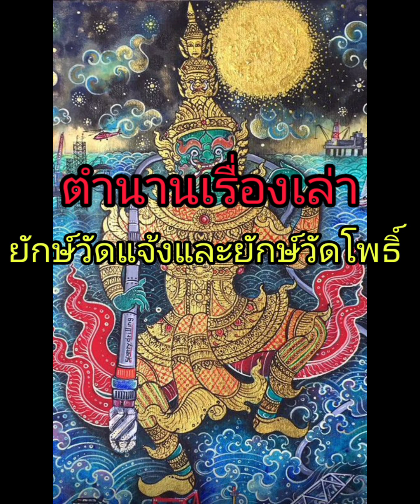เรื่องเล่าขาน ตำนาน ยักษ์วัดแจ้ง กับ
ประวัติ ท่าเตียน ย่านเก่ากรุงเทพ กับตำนานเมืองยักษ์วัดแจ้ง ยักษ์วัดโพธิ์

     "เจ้ายักษ์วัดแจ้ง ท้าตีท้าแทงกับยักษ์วัดโพธิ์ แน่ะ เฮ้ย ทุย ป๊ะทุมทุย" เนื้อเพลงนี้ใครเคยได้ยินคงบ่งบอกอายุได้เป็นอย่างดี แต่สงสัยกันหรือไม่ครับว่าทำไมยักษ์จาก 2 ฝั่งนี้ถึงต้องมาตีกันด้วย วันนี้เราจะพาคุณไปทำความรู้จักกับ ท่าเตียน ย่านเก่ากรุงเทพ ซึ่งเป็นตลาด และท่าเรือเก่าแก่ของเขตพระนคร กรุงเทพมหานครนั่นเอง

 ประวัติ ท่าเตียน

     ท่าเตียน ตั้งอยู่บนถนนมหาราช บริเวณด้านหลังพระบรมมหาราชวัง ด้านตะวันตกติดกับแม่น้ำเจ้าพระยา มองไปฝั่งตรงข้ามเยื้อง ๆ จะเป็นวัดอรุณ และท่าเรือวัดอรุณ แม้ปัจจุบันที่นี่จะเป็นย่านท่องเที่ยวที่เต็มไปด้วยนักท่องเที่ยวสะพายกล้อง โฮสเทล ร้านอาหาร และคาเฟ่มากมาย แต่เมื่อก่อนนั้นเคยเป็นตลาดที่ใหญ่ที่สุดของกรุงรัตนโกสินทร์ตอนต้น ไม่มีข้อมูลแน่ชัดว่าเริ่มก่อตั้งเมื่อใด แต่ก็มีเรื่องเล่าต่อกันมา โดยแบ่งออกเป็น 2 เรื่องเล่า ดังนี้

ในรัชสมัยรัชกาลที่ 4 ที่แถบนี้เคยเกิดเพลิงไหม้ครั้งใหญ่ จนราบเรียบเหี้ยนเตียน กลายเป็นชื่อ ท่าเตียน ในที่สุด

เชื่อว่ามาจาก "ฮาเตียน" เมืองท่าแห่งหนึ่งในตอนใต้ของประเทศเวียดนาม (ปัจจุบันอยู่ในจังหวัดเกียนซาง) เนื่องจากแถบนี้ในอดีตเคยเป็นที่อยู่อาศัยของชาวญวนอพยพหนีภัยสงครามจากเว้ ตั้งแต่ยุคกรุงธนบุรี ในรัชสมัยสมเด็จพระเจ้าตากสินมหาราช และชาวญวนเหล่านี้ได้เรียกชื่อถิ่นฐานนี้ว่าฮาเตียน เนื่องจากมีภูมิทัศน์คล้ายกับบ้านเกิดที่จากมา เพื่อคลายความคิดถึงถิ่นฐานตนเอง และได้เรียกเพี้ยนมาเป็นท่าเตียนในที่สุด

     ในส่วนของตลาดท่าเตียนนั้น  เนื่องจากบริเวณนี้เป็นท่าจอดเรือที่มีชัยภูมิดีมาก ผู้คนอาศัยอยู่คึกคัก บรรดาพ่อค้าแม่ขายจึงนิยมนำสินค้าหลากหลายประเภทมาขายกันที่นี่ ช่วงต้นกรุงรัตนโกสินทร์มีชื่อเรียกว่า "ตลาดท้ายวัง" หรือ "ตลาดท้ายสนม" กินอาณาบริเวณตั้งแต่ถนนท้ายวังจนถึงตลาดท่าเตียนในปัจจุบัน เป็นตลาดที่บรรดานางในหรือนางสนมจะออกจากกำแพงพระบรมมหาราชวังมาจับจ่ายซื้อข้าวของต่าง ๆ โดยสินค้าที่นิยมมากที่สุด คือ ดอกไม้ ต่อมาได้รวมเป็นตลาดเดียวกับตลาดท่าเตียน

     นอกจากนี้ ยังเป็นชุมทางคมนาคมทางน้ำสำคัญในอดีตด้วย สมัยก่อนจะมีเรือเมล์ข้ามระหว่างจังหวัดเลย แต่หลังจากเริ่มมีถนนเกิดขึ้นขึ้น การเดินทางด้วยเรือเมล์จึงค่อยๆ จางหายไป

   จนสมัยรัชกาลที่ 5 จึงเริ่มมีการสร้างอาคารขึ้นมา ใช้สถาปัตยกรรมแบบนีโอคลาสสิก และมีของขายหลากหลายมากขึ้น จนกลายเป็นแหล่งค้าส่งแห่งแรกของกรุงรัตนโกสินทร์ ทั้งวัสดุก่อสร้าง เครื่องตัดหญ้า อะไหล่รถยนต์ ผักและผลไม้ น้ำตาล ลูกอม รวมถึงอาหารทะเลแห้ง ในรัชสมัยรัชกาลที่ 6 ท่าเตียนมีสถานะเป็นตำบลชื่อ "ตำบลท่าเตียน" ขึ้นอยู่กับอำเภอพระราชวัง (เขตพระนครในปัจจุบัน) ปัจจุบันอาคารพาณิชย์ตลอดจนบ้านเรือนต่าง ๆ ได้รับการบูรณะปรับปรุงโดยสำนักงานทรัพย์สินส่วนพระมหากษัตริย์ในปี พ.ศ. 2556 ให้ดูทันสมัย และสวยงามยิ่งขึ้น

ตำนาน ยักษ์วัดแจ้ง ท้าตีกับ ยักษ์วัดโพธิ์   นี่นับเป็นตำนานเมืองที่มีชื่อเสียงเรื่องหนึ่ง เล่ากันว่า ยักษ์เฝ้าประตูวัดทั้งสองฟาก คือ ยักษ์วัดแจ้ง จากฝั่งธนบุรี และยักษ์วัดโพธิ์ จากฝั่งพระนคร เข้าต่อสู้กันเพราะผิดใจกันเรื่องเงินๆ ทองๆ ตีกันจนในถึงขั้นทำให้บริเวณนี้เหี้ยนเตียนราบเรียบไปจนหมด ซึ่งในบางตำนานก็มีการเสริมเติมแต่งเข้าไปอีกว่า ที่ยักษ์ทั้งสองตนนั้นหยุดสู้กันเพราะมีโยคีหรือฤๅษีมาห้าม บ้างก็ว่าเป็นยักษ์วัดพระแก้วเข้ามาห้าม